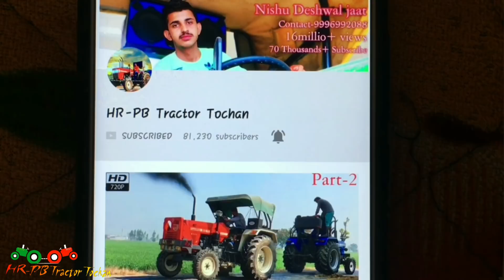Swaraj 855 vs Swaraj 960 tractor tochan